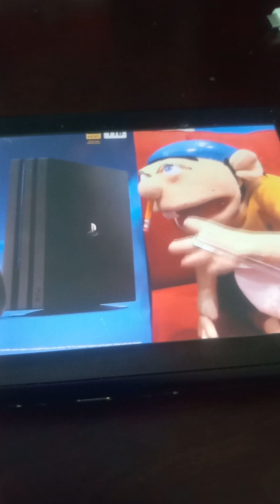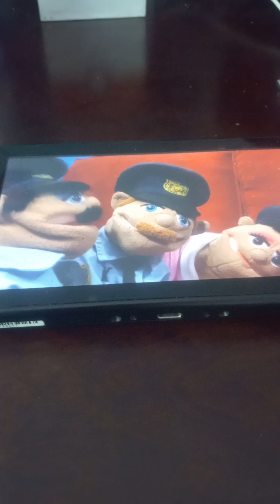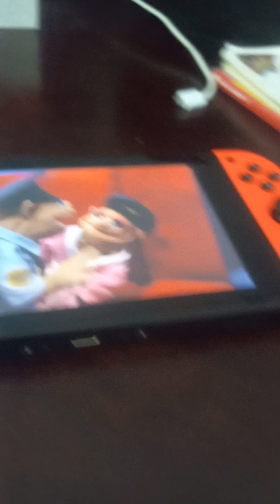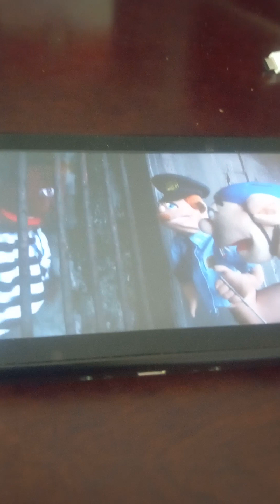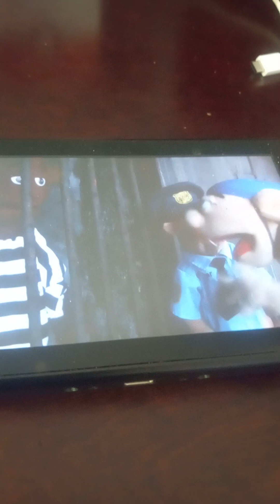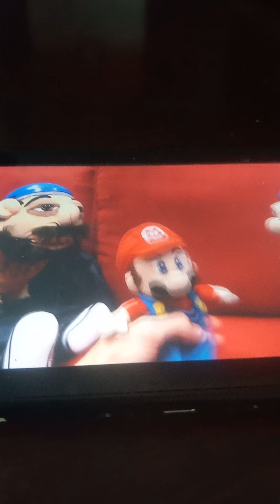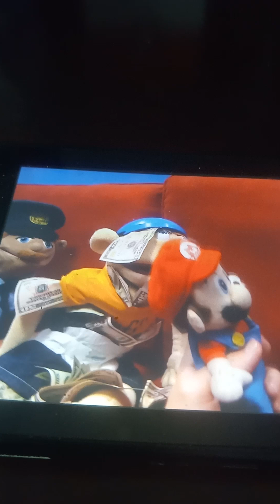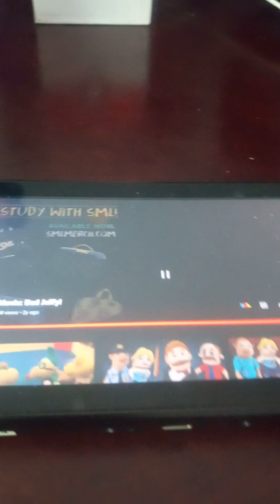sml movie: bad jeffy *Reaction*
shout out to Sml